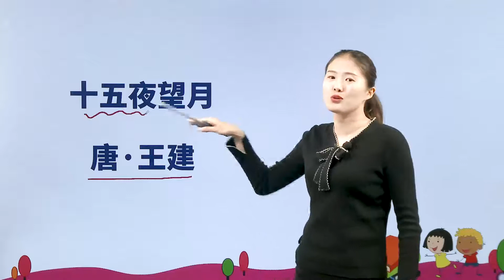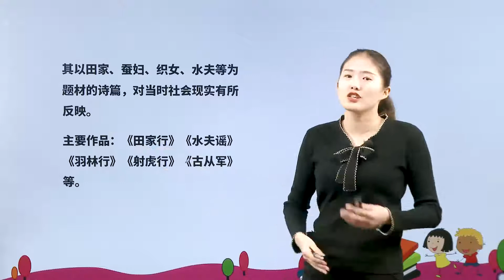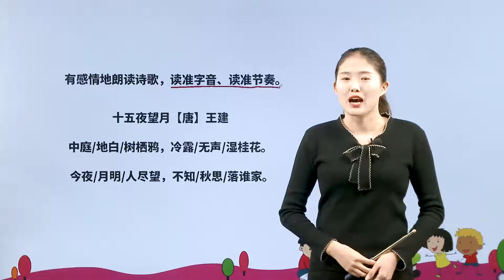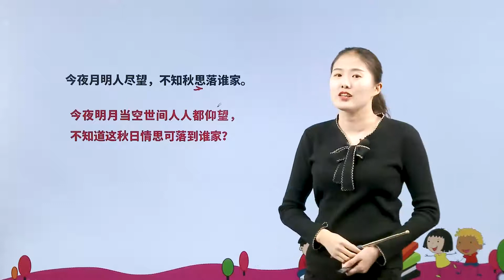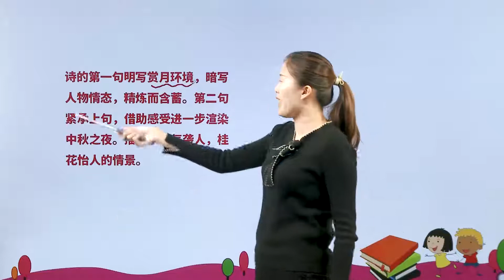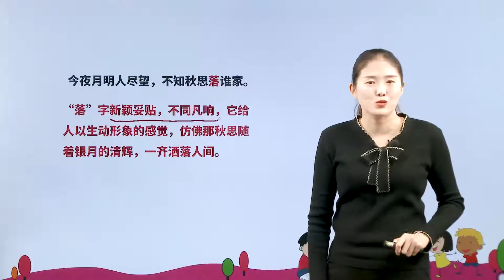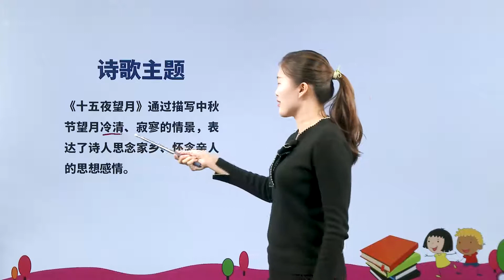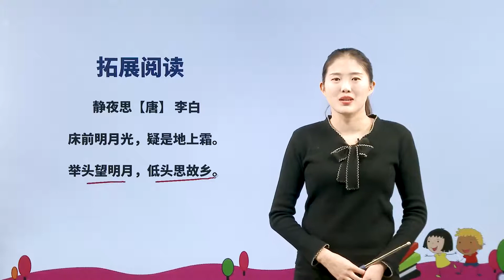[学中文|中文学习] 3-2 古诗三首（十五夜望月 唐·王建）|小学语文课文|六年级下